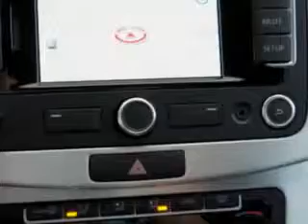2012 Volkswagen CC New Century Volkswagen Glendale, CA 91204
Volkswagen CC Check out this White Volkswagen Cc Sedan, equipped with a 4 Cylinder engine and an automatic transmission. Enjoy an exceptional 31 miles to the gallon on this great car with features like CD Player, Compass, Security System, Front Bucket Seats, Tilt Steering Wheel, Air Conditioning, Tachometer, Power Windows, Power Steering, and much more. Enjoy the drive and have peace of mind in this Volkswagen Cc. See us at New Century Volkswagen today!
MILES: 35,028
VIN:WVWHP7AN7CE516655

1220 South Brand Boulevard
Glendale, California 91204